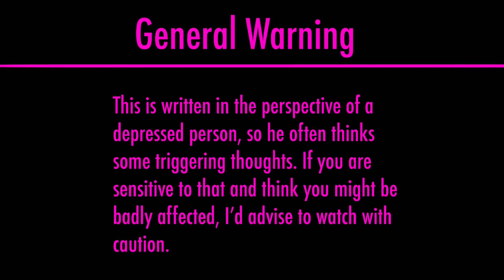SU: Future (REWRITTEN) (EPILOGUE) (Ch: 13)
Fun Fact for good peeps who check descriptions: I’ve been waiting forever to address the Connie situation, what I figured out in the next episode will hopefully be satisfying to everyone :)